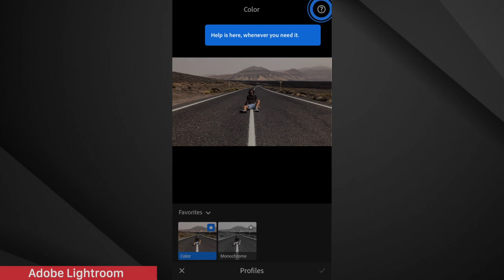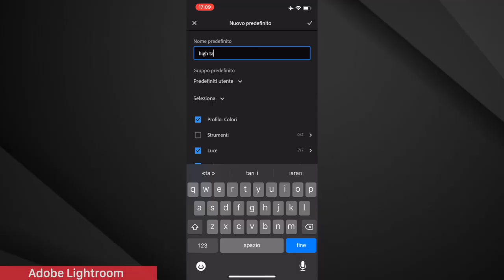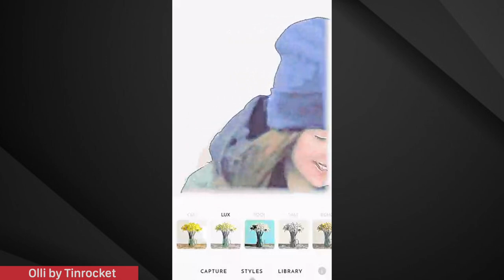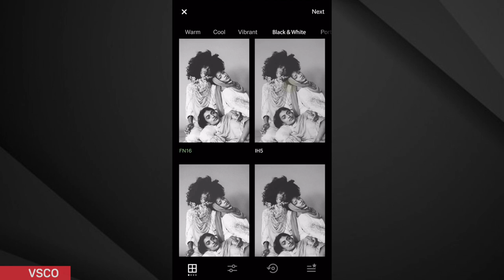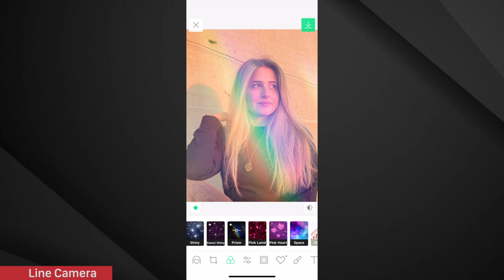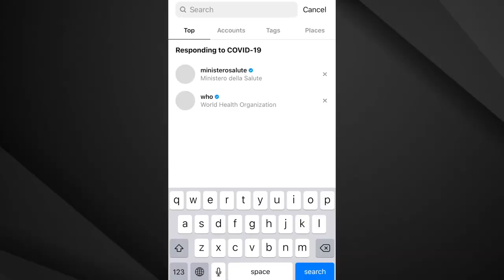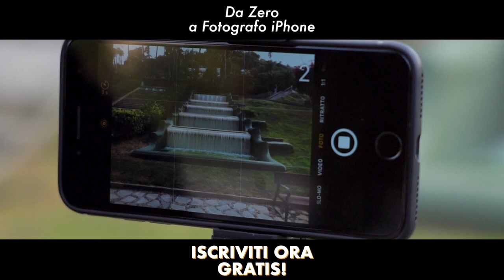5 Migliori App di Filtri / Preset per Modificare le tue Foto in un Istante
🎁 [Corso 100% Gratuito] "Da Zero a Fotografo iPhone" Per Aspiranti ed Appassionati fotografi iPhone.

Per modificare le nostre foto su iPhone potremmo ricorrere a complessi lavori di editing, oppure ai filtri.

I filtri sono delle configurazioni pre-impostate che applicano alla foto tutta una serie di modifiche in modo automatico.

Va da se che, essendo le modifiche praticamente infinite, anche i filtri fotografici presentano possibilità illimitate.

Chiunque potrebbe mettersi a smanettare su un programma di editing e creare il proprio filtro.

Per evitare di perdere ore e ore però, ora ti elencherò le migliori app per applicare filtri alle foto su iPhone.

LE MIGLIORI LENTI MACRO PER SMARTPHONE:
APEXEL MACRO 1 (CONSIGLIATO)
APEXEL MACRO 2
APEXEL MACRO 3

I MIGLIORI TELEOBIETTIVI PER SMARTPHONE:
APEXEL 20-40X
APEXEL 28X
MONOCOLO 12X

I MIGLIORI ACCESSORI PER iPHONE:
- TELESCOPIO LOW-COST PER FOTO ALLA LUNA
- TREPPIEDE 1 (migliore rapporto qualità-prezzo)
- TREPPIEDE 2
- LAMPADA AD ANELLO LED
- TELECOMANDO SCATTO REMOTO
- LUCE LED DIMMERABILE
- KODAK STAMPANTE PORTATILE